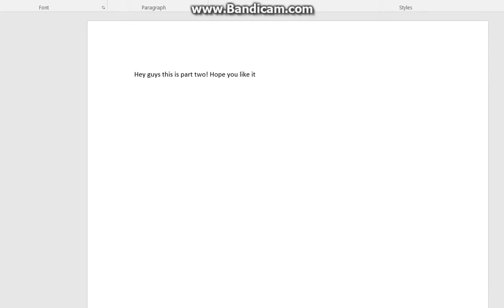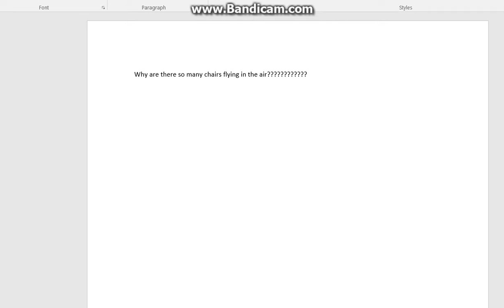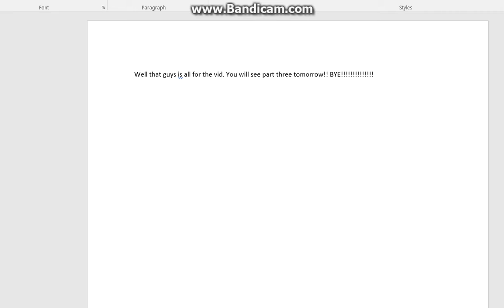Stealing all neighbors stuff!!!